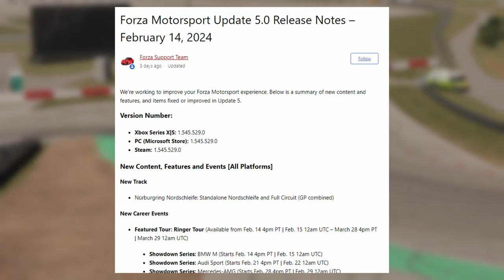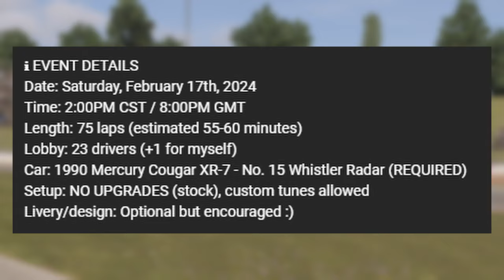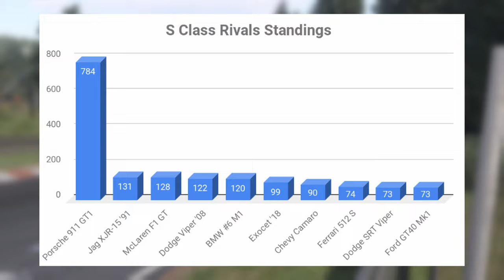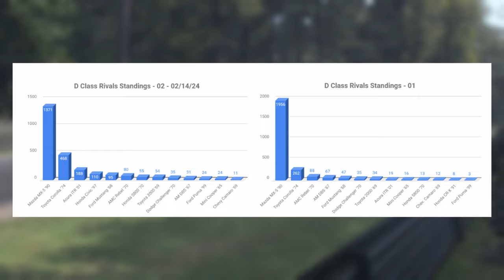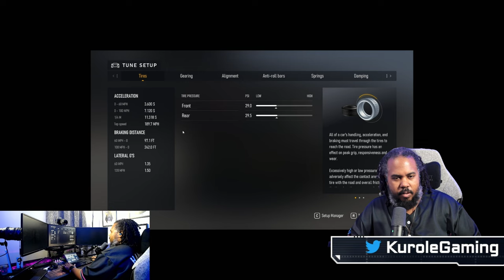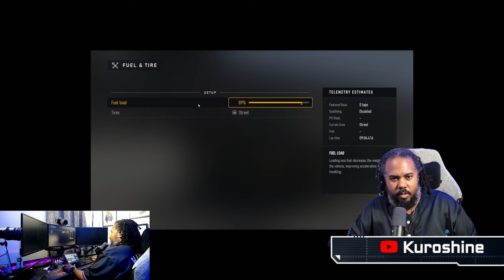Forza Motorsport Race Recon | February 14 - Addendum | Getting the Stories Straight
Build Lab, Kuro's Weekly Race Recon but this time in 2 parts, NOW WITH CHARTS!!!, and there's a hot lap of the Nürburgring Nordschleife in the back

BLUF (Bottom Line Up Front):
Featured Spec Series: Grand Prix Rivals
Open Series and top picks for the class
Class S: Porsche 911 GT1, Jag XJR-15 '91, McLaren F1 GT
Class D: Mazda MX-5 '90, Toyota Corolla, Acura ITR '01

A write up of my findings will be posted to Reddit and linked below:

Personal Notes: Yeahhh I made the initial video on time, then couldn't manage to turn this one around by Friday like I wanted, but you win some and you lose some! Hope y'all make it back out for the next Race Recon. I'm gonna try really hard to still get one up this week despite stuff I got going on.
Follow Me & Stay Up to Date! ▼
Come Join "Kurole Domain" Discord Server!
Video References:
0:00 Hey Y'all...
1:44 Hot Addendum on Addendum Action
3:25 Welcome Back!
4:00 Fortona75 Correction
4:15 BPM and a Glitchy Mini Cup
5:34 Developing Forza Motorsport is Exhausting
6:31 Editorializing on Workforce Casualization
9:05 12 Hours Bathurst Happened
9:35 Update and Reset Times
9:50 German Automotive Open Tour
10:00 Featured Multiplayer: Grand Prix Rivals
10:17 Spotlight Ringer Tour
10:30: Open S Class Meta
11:00: Open D Class Meta
11:30 Thank You for coming back
12:06 Hot Lap Intro - Setup
13:44 Finally some driving
23:54 2nd Lap Start
30:46 Clean...ish
32:20 Ok It's dirty
33:10 Hypnotized by the trees
33:40 Lap 3 Start
34:45 And he's off
34:55 Signing off with lies